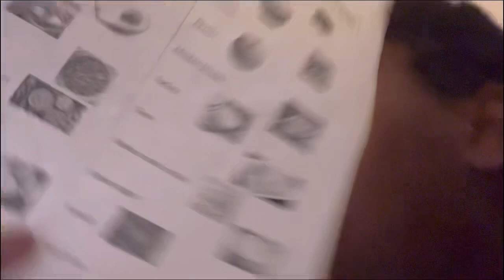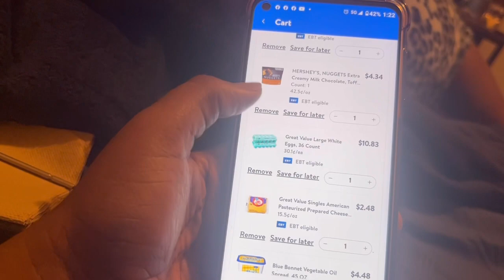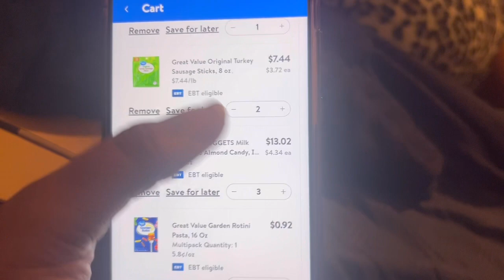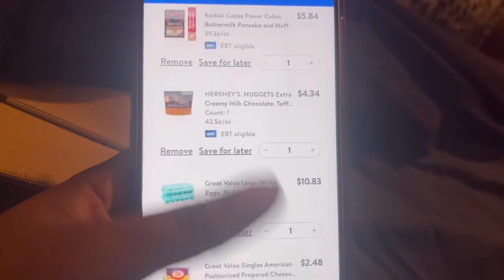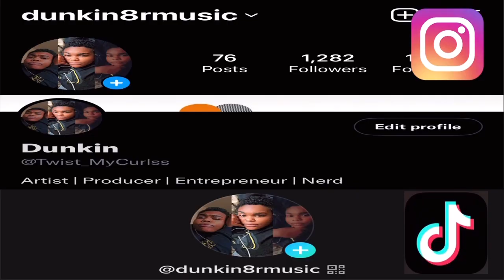Vlog 26: Ease on down the road 🛣️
If youre new here WELCOME HOME MY DEAR & if youre an OG WHATS GOOD BABY !!! This weeks all about trynna stay sane in the membrane. We still aint tripping on these hoes, but trynna make some dough, & manifesting a 4x4 OKAYYY Lol.

Follow me to see what else I’m up too in between vlogs